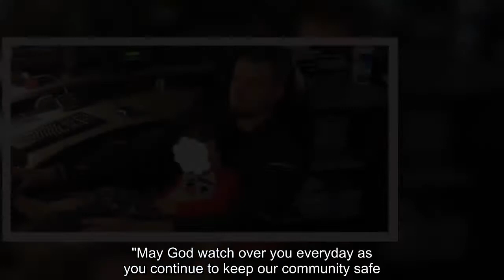Authorities in Illinois are being praised for going the extra mile to comfort and care for a child i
“You won't see or hear about this on the evening news but this is something we deal with regularly,” said Dan Travous, acting chief deputy of the Clinton County Sheriff's Office in Carlyle. NASA ASTRONAUT DESCRIBES THE 'HONOR' AND 'DUTY' OF VOTING IN SPACE Travous explained that the child was taken into protective custody early on Saturday morning, revealing that the youngster was "exhausted" after being awake for much of the night. From there, the little one was in the care of law enforcement officers for over six hours, who did all they could to make the kiddo feel safe and secure. Correctional Officer Litteken bought the child diapers, clean clothes and a stuffed animal with her own money, the acting chief deputy said. Detective McClaren watched cartoons with the child in the office’s telecommunications center, where the youngster eventually fell asleep. Deputy Davis, who took the child into police protection, also spent the morning with the little one, until a family member was ab ...